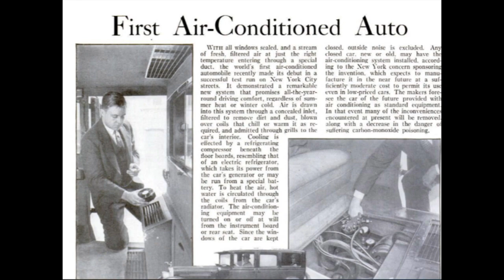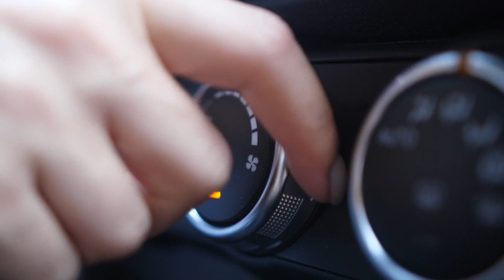Motor Vehicle Air Conditioning System.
Motor Vehicle Air Conditioning System. Most people will agree that the air conditioner is one of the essential functions of their car, especially in hot climates like here in the Southwest. However, cars were not equipped with a.c. until 1939. If the a/c system is not working correctly, it is a good idea to have it checked. There could be a leak, and you are losing refrigerant. There are repair shops that specialize in the vehicle's air conditioning systems.

A common question is, does in-car air conditioning consume fuel?
If so, how much?
It’s considered a bit of a myth by some, but it is, in fact, true.

Having windows open can also cost you fuel, and so can air conditioning, increasing fuel consumption by 8-10%.

Suppose it comes to the decision of air conditioning vs. open windows. In that case, it is more economical to open your windows up to speeds of around 55mph as running the a/c at low engine speed creates extra stress and demand, resulting in increased fuel consumption.

 Above 55mph, it’s better to run the air conditioning than the extra drag caused by open windows.

In Nevada summers, however, the air conditioner will probably be running on high every time you drive.

Don’t forget that your car a/c should run for at least five minutes every week (even if it’s not needed) to keep the system lubricated and free of leaks.

Learn to drive videos and online 30-hour DMV-approved teen drivers education.
Driving rules and regulations. How to pass your driver's test.
Court-approved traffic and DUI Classes.